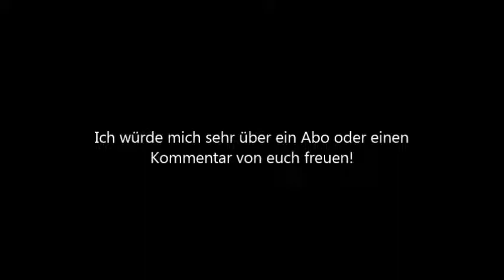Das Hörbuch. Die Sternenbraut - Unter dem Weltenbaum Teil 5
Fantasy-Reihe von Sara Douglass,
aus dem australischen Englisch von Marcel Bieger

Uralte Weissagungen, verschwörerische Liebe und eine schicksalhafte Prophezeihung: Mit ihrem Zyklus "Unter dem Weltenbaum" hat Sara Douglass die Fantasy-Welt im Sturm erobert.
Im Bann einer alten Weissagung tritt der Axtschwinger Axis seinem dämonischen Widersacher Gorgrael entgegen. Die junge Faraday indes steht zwischen Axis und seinem Halbbruder Bornheld. Und die Prophezeihung hält für sie alle ein verhängnisvolles Schicksal bereit ...

"Die Weltenbaum-Saga läßt keine Wünsche offen!" - Nautilus.

Gelesen von AudioThis